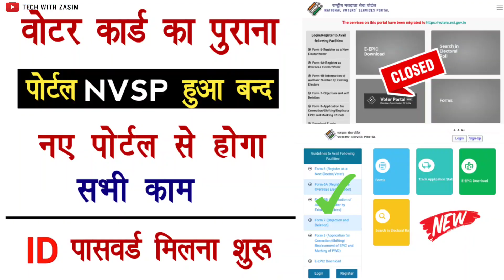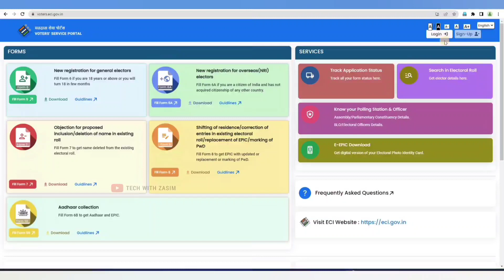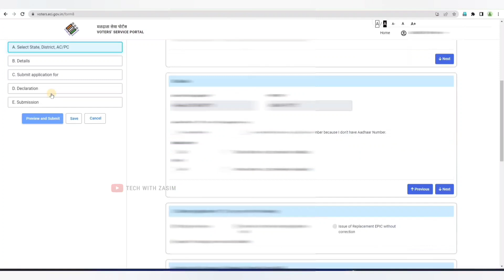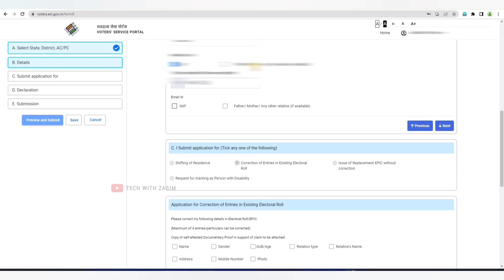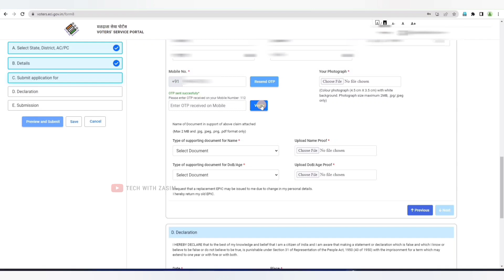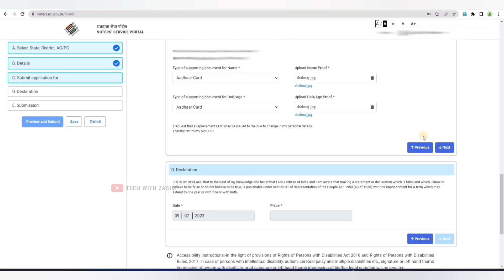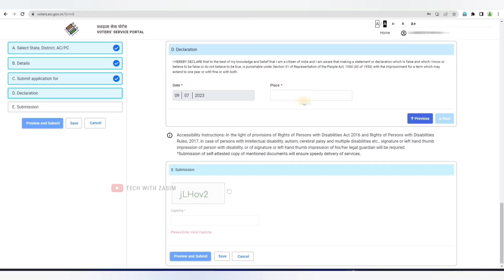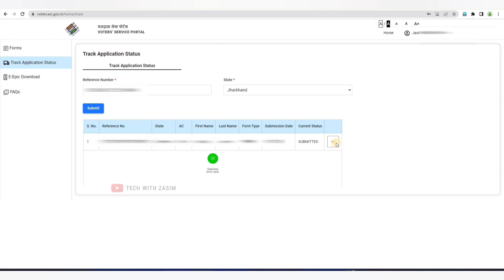Voter ID Card Correction Online 2023 | Voter ID Card Me Correction Kaise Kare | New Voter Portal